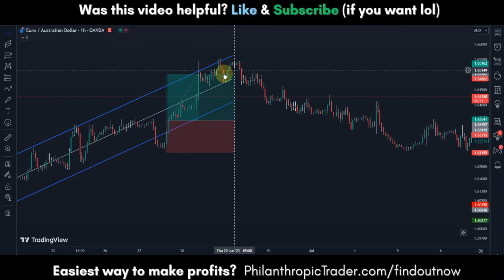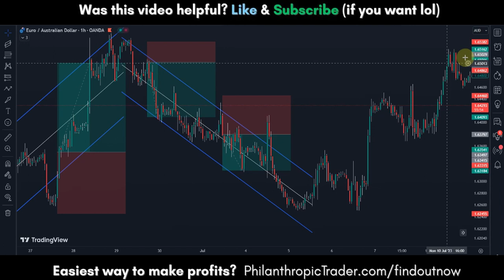What Is A Regression Trend And How To Use It For Trading?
In this video, I'll show you What Is A Regression Trend And How To Use It For Trading

⍒ FREE TELEGRAM ⍒

⍒ FOREX BROKERS ⍒

Sign up for FREE with #1 Broker with really low fees, fast customer support and receive a 100% Bonus (for US and Non-US Citizens)

⍒ INVESTING ⍒

Trade now with other people's money and keep 85%-90% of the profits. Up to 300k accounts!

In this video, I'll show you what regression trends are, how they are calculated, and why they are useful for traders. I'll explain the key benefits of using regression analysis to identify trends, including determining the strength and reliability of a trend. You'll learn how to plot regression lines on your chart to improve trend trading across any market or timeframe. Whether you're a novice seeking to enhance your charting skills or an experienced trader looking for new techniques, this video will show you step-by-step how to implement regression trends into your trading plan. The insights from this tutorial will give you an edge by helping you pinpoint high-probability entries, exits, and targets.

⍒ ABOUT THE PHILANTHROPIC TRADER ⍒

The PhilanthropicTrader YouTube channel is the place to be if you are interested in trading videos. This Youtube channel covers topics about financial markets, forex indicators, forex robots (expert advisors), crypto, and trading strategies!

I started this channel to help and inspire people that are just starting out trading in the financial markets, in particular forex markets. I'm not another high school or college dropout, that's convincing you to purchase their overpriced courses. In fact, I graduated with a master's degree in law. It is my life goal to start several charities funded with the money I gained from financial markets. Making money is nice, but doing great things with it is even better. Join me on this mission!